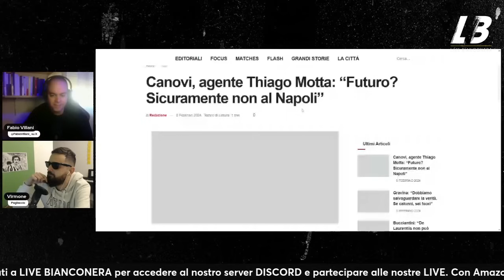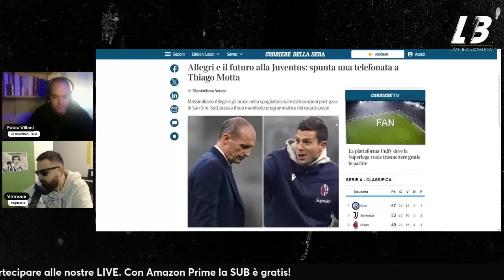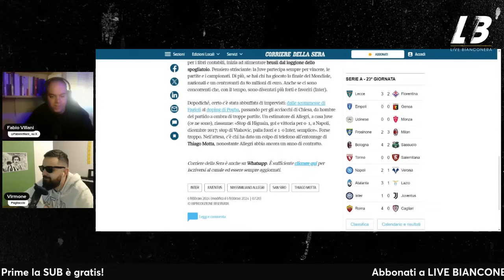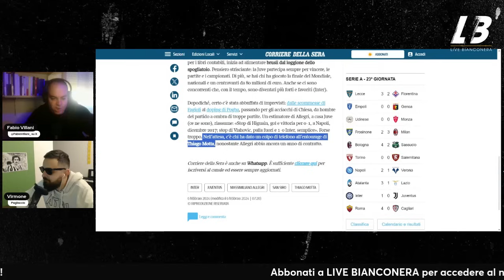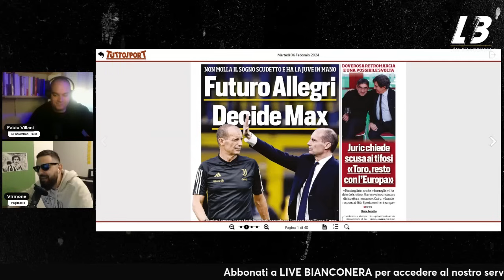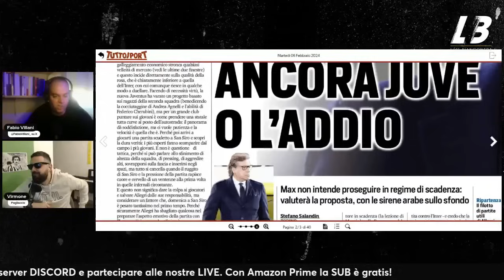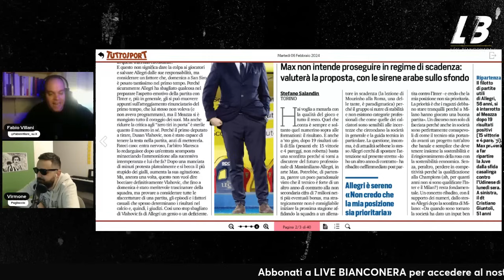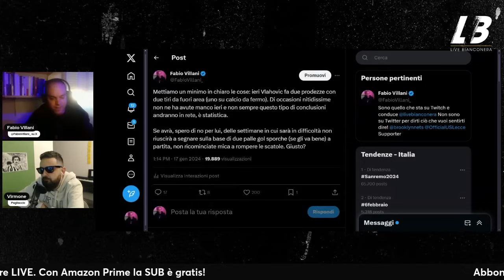TUTTOSPORT continua la BATTAGLIA pro-ALLEGRI contro i GIOCATORI. La JUVE ha chiamato THIAGO MOTTA?